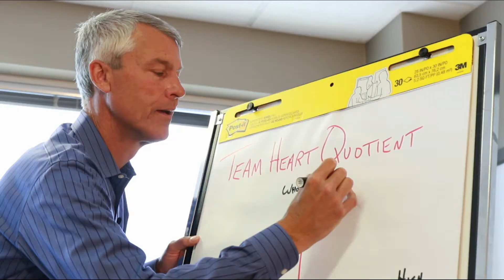How to Effectively Cascade a Message Throughout Your Organization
Is information cascaded or facilitated throughout your organization? The difference is knowing of something or being in the know. Learn how you can avoid having information rolled out and rolled over your team.